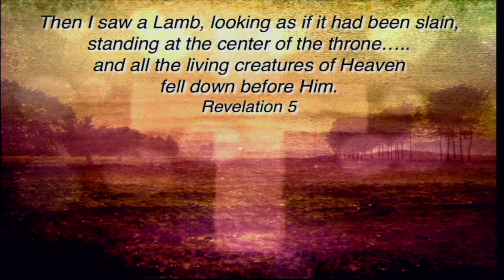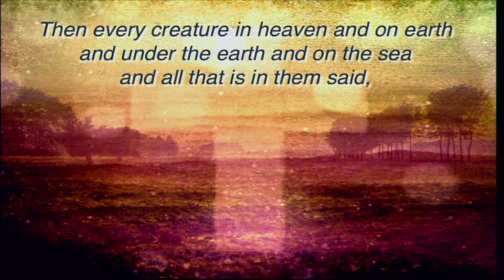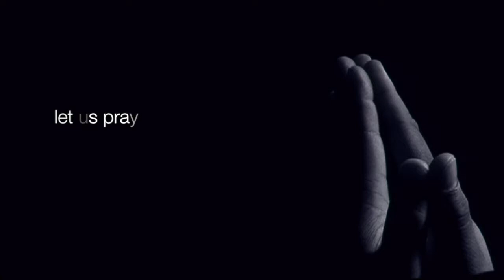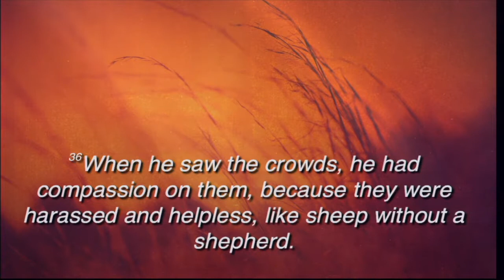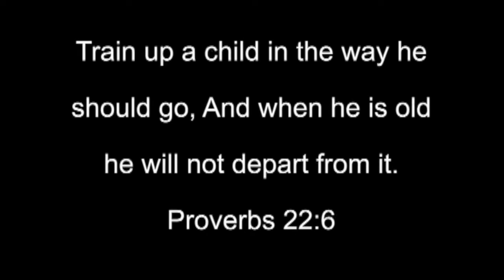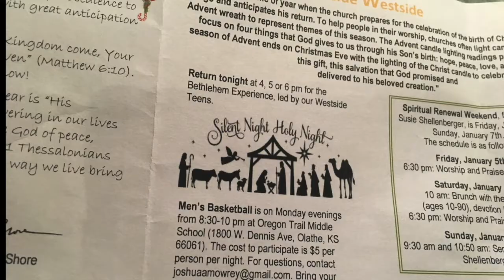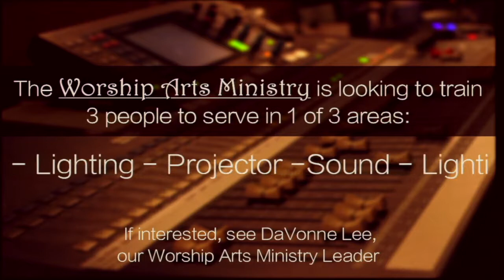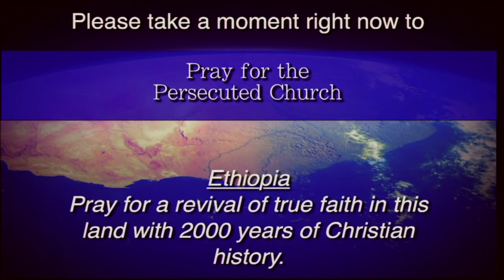Olathe Westside Nazarene: January 14, 2018, PM Service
Rev. Isaac Miller preaches to us from Matthew 9:35-38 and Donna Oster gives us an exciting update from J-Train. Olathe Westside Church of the Nazarene, 1700 W Santa Fe, Olathe, Ks Pastor Dave Shore, lead pastor.